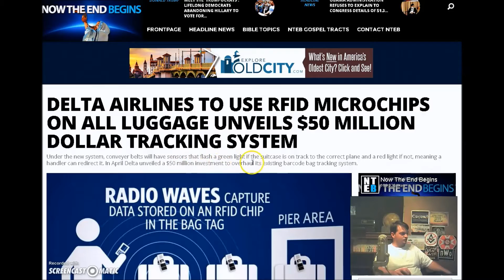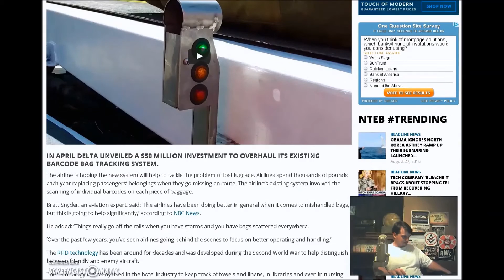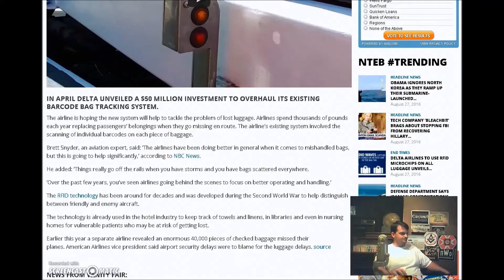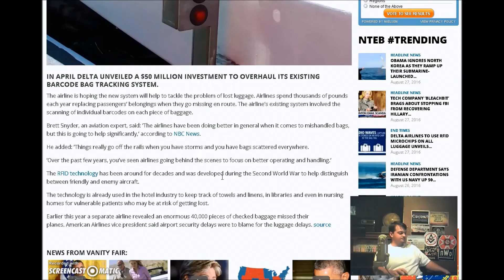DELTA AIRLINES TO USE RFID MICROCHIPS ON ALL LUGGAGE UNVEILS $50 MILLION DOLLAR TRACKING SYSTEM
Delta Airlines plans on using RFID technology to track passengers luggage. RFID technology is being implemented in many places this is moving the lost world further twards The Mark Of The Beast. This is clear social conditioning to move the world further twards the beast system!